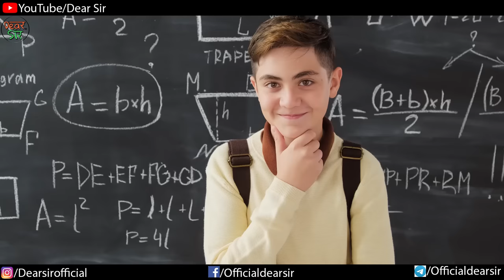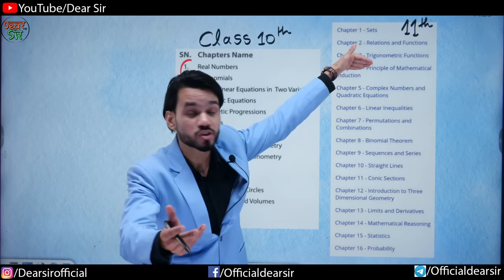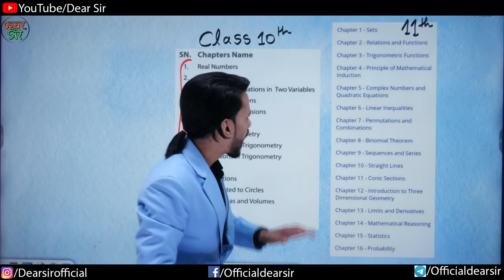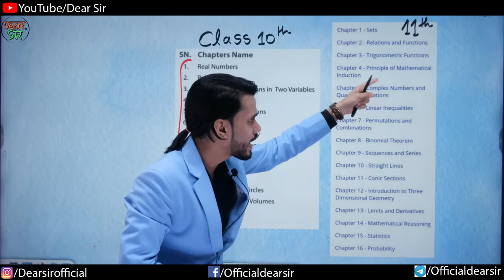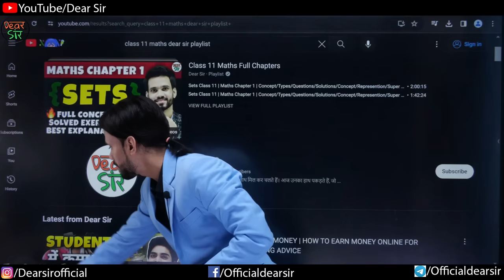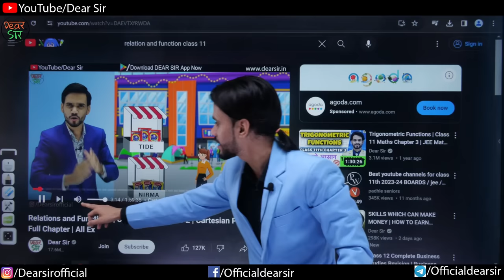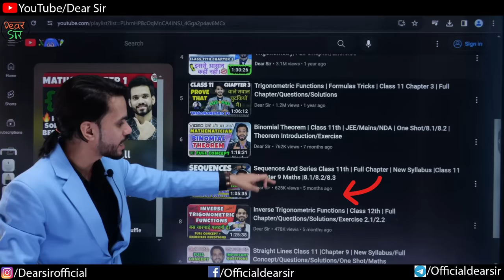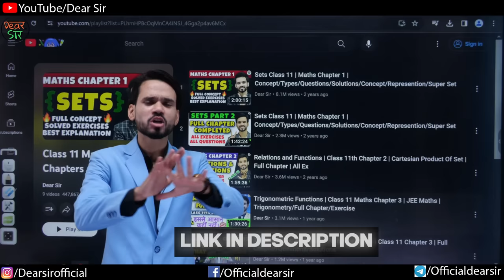How To Deal With Class 11th Maths | Full Proof Plan | DEAR SIR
Unlock the secrets to conquering Class 11th Maths with my foolproof plan in this video. Dear Sir presents a step-by-step guide to mastering challenging concepts, ensuring success and confidence in your mathematical journey. Say goodbye to confusion and hello to clarity with this foolproof strategy.

Infinity Learn with massive success in past years is now available online and offline.

Watch this video till the end and start preparing for class 11th with Dear Sir.